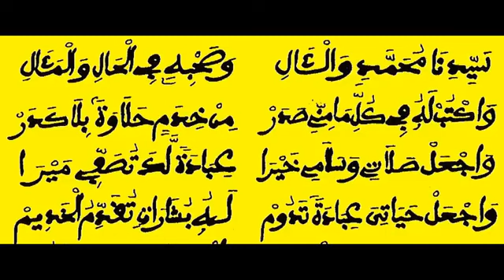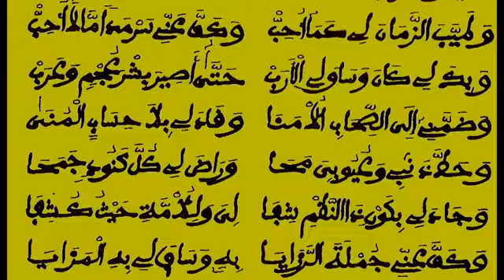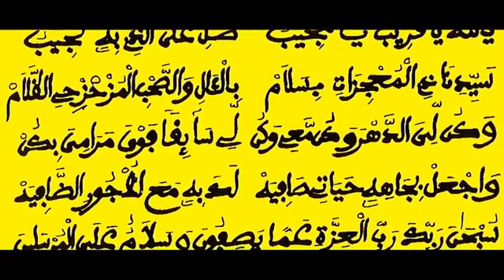NOUROU DARAYNI Serigne Mame Mbaye Gueye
Karamati khattou yadi : Le cheikhe à dit mes miracles demeurent mes écrits ! C'est une affirmé affirmation qui doit nous amener à mieux conserver les khassaides de Cheikhoul Khadim nanou ko diap té diko wormal,aimez et Partagez si toi tu aimes aussi les KHASSAIDES de borom TOUBA
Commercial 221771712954